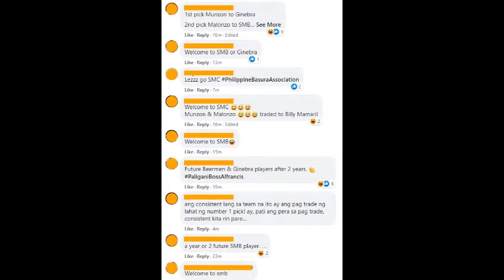Joshua Munzon tinanghal na 1sth Overall Pick Sa 2021 PBA Draft, Sigaw Ng Mga Fans Welcome To SMC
Joshua Munson tinanghal na 1sth Overall Pick sa 2021 PBA Draft, Pero sigaw ng mga fan Welcome to SMC. Si Joshua Munzon nga ang tinanghal na first Overall pick sa 2021 PBA Draft Pero di maiwasan na mag momento ang mga fans, Sigaw Nila Welcome to SMC Corp daw? O San Miguel Corporation. Panoorin po natin ang Video Presentation about Joshua Munzon.

Joshua Munzon

Joshua Munzon Terrafirma Dyip

JOshua Munzon Highlights

Joshua Munzon Game

Joshua Munzon PBA Draft

Joshua Munzon 3x3

Joshua Munzon Highlights 2021

Joshua Munzon News Update

Joshua Munzon PBA Draft 1sth Overall Pick 2021

Joshua Munzon ABL

Joshua Munzon PBA D League

Joshua Munzon Dunk

Joshua Munzon News Update today

Terrafirma Dyip Joshua Munzon

Terrafirma Dyip PBA

Terrafirma Dyip Select Joshua Munzon

2021 PBA Draft

PBA Draft News

PBA Latest news today

PBA Trade Rumors

PBA 46th Season

PBA Draft Class 2021

PBA SMC Corp

PBA Fans 2021

Welcome to PBA

Welcome to SMC Corp